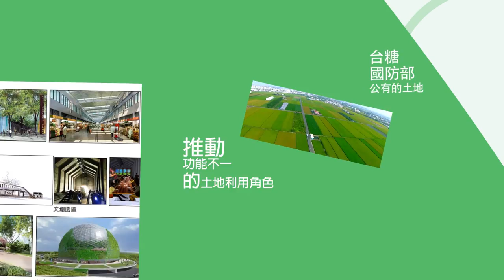蘇治芬四大核心政見 - 經濟產業